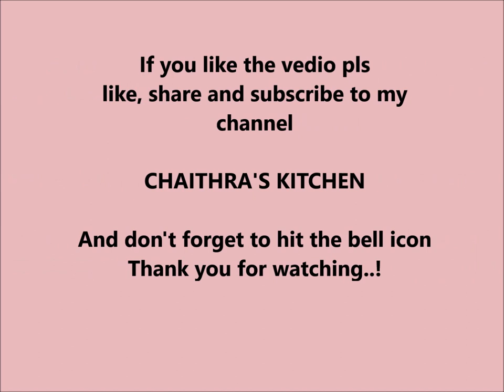Jelly cake/ Rainbow jelly cake/ Layered fruit jelly cake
Fruit juice layered jelly cake/ Rainbow jelly cake/ Its made with only fruit juices, not used any artificial food colors. It looks beautiful, colorful layers and tastes yummy because of all delicious fruit juices. kids will definitely love to eat this color full cake.